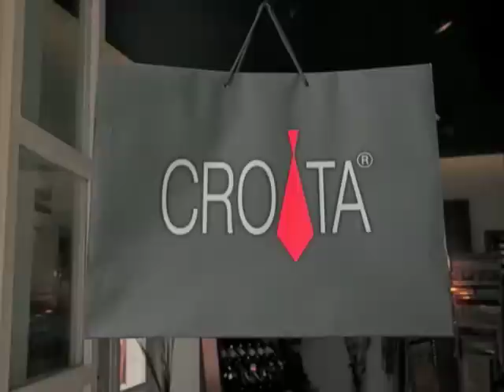Zagreb, Croatia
What you might see if you visit Zagreb Croatia.